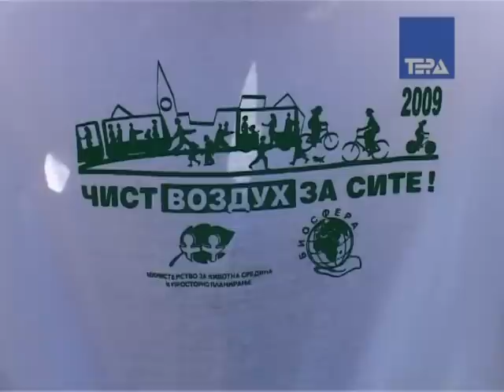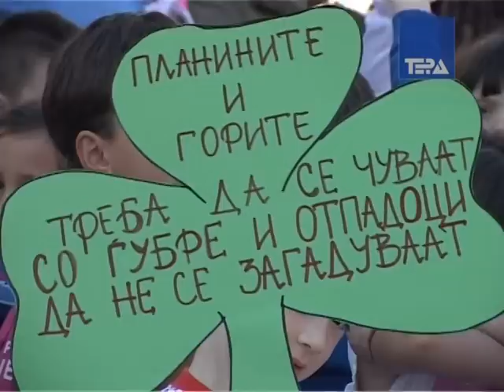Bitola bez velosipedski pateki 24 09 2009